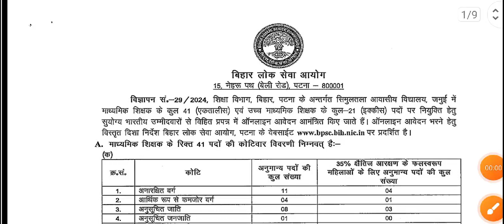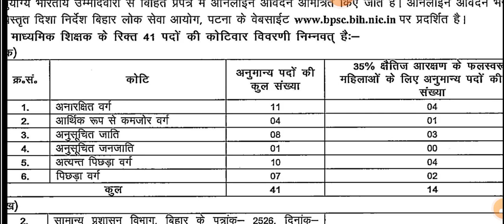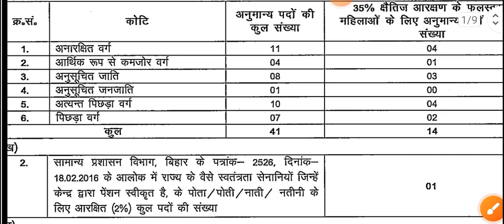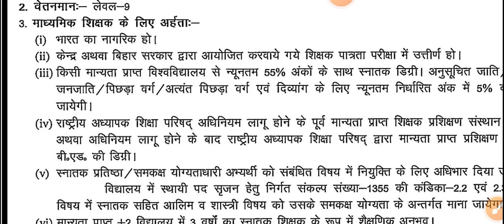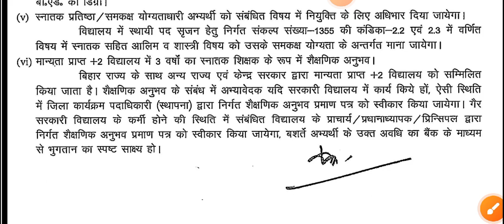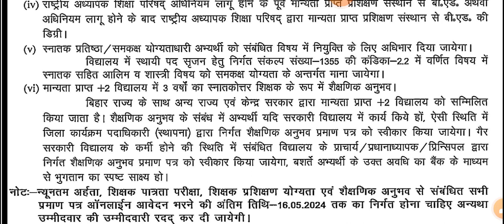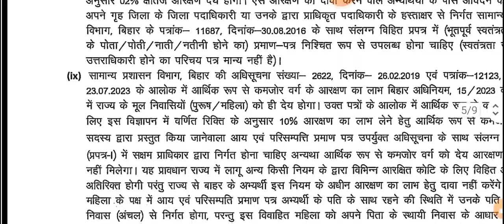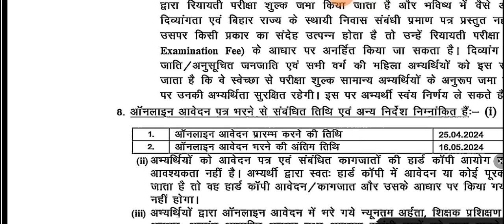आ गयी बिहार में एक और शिक्षक भर्ती @ बिहार शिक्षक भर्ती @ सिमुलतला आवासीय विद्यालय @